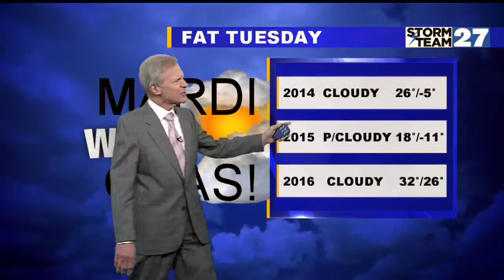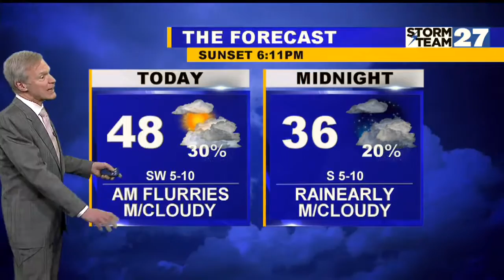Mostly cloudy and warmer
Tuesday mostly cloudy and breezy